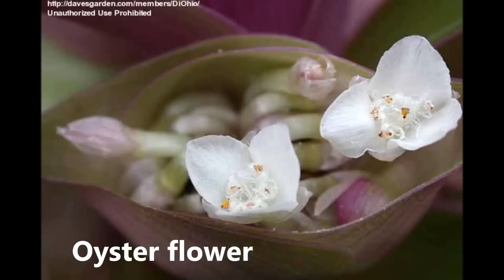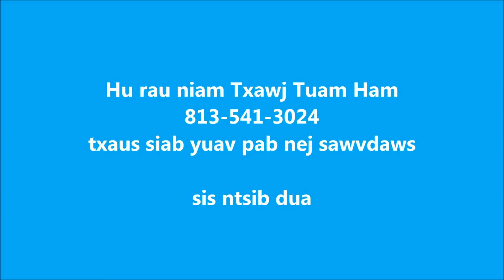Hmong Florida Flowers